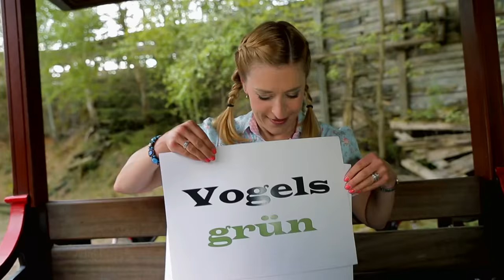Stefanie Hertel - Von Hundsgrün nach Schneckengrün (offizielles Video)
Das Album "Mein Vogtland - Mei Haamet" von Stefanie Hertel könnt ihr hier streamen, downloaden & kaufen: